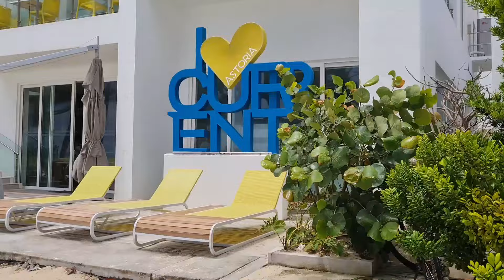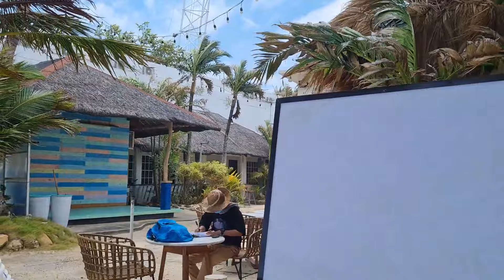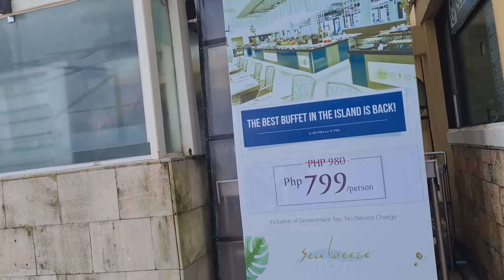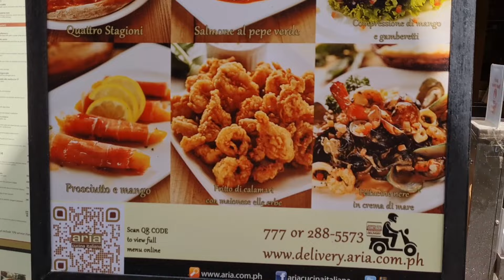BORACAY WALKING TOUR 2021 from STATION 3 to STATION 1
Another walking tour, this time, I'm taking you the beautiful island of Boracay, Malay, Aklan Philippines. Let's walk into the famous station/shoreline on which the famous hotels, restaurant and other activities in the area. I'll begin my walking tour from station 3 until we reach the station 1.

Hope you enjoy the music and the walking tour!

LYKA: @tessme
Facebook : Taste and Sip by Tesha
Tiktok: Taste and Sip by Tesha

Boracay walking tour
Boracay 2021
Boracay Station 1-3
Boracay Station 3-1
Walking tour Philippines
Boracay Island 2021
Boracay Virtual Walking Tour
Boracay
Beach Walk
Boracay during lockdown
Boracay White Sand